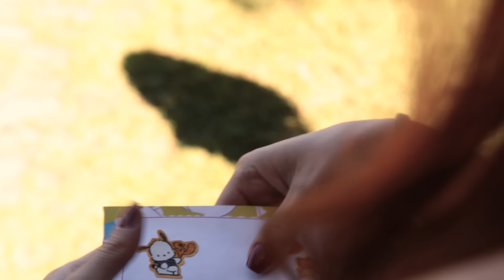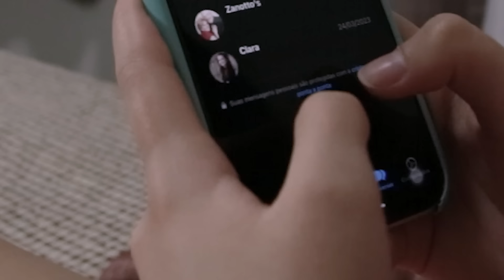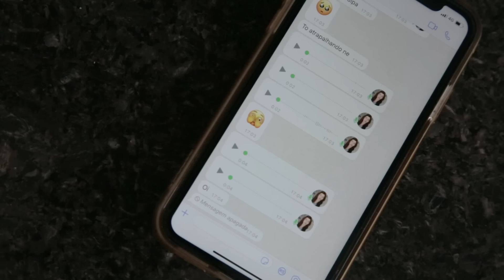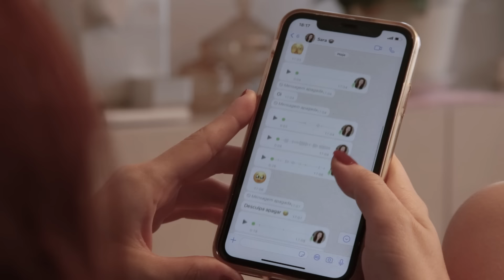Websérie LGBT de romance: Amor é Amor Episódio 2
Amor é Amor Episódio 2,  filme de romance e amor LGBT brasileiro.

Sinopse: Sara é uma menina muito tímida que está perdidamente apaixonada por Clara, uma mulher madura e segura de si. Mas Clara namora uma malandra cheia de charme. Agora Sara terá que vencer a timidez e fazer de tudo para derrotar sua rival. Será que Sara conseguirá conquistar o amor de sua vida?

O que achou desse romance? Escreva nos comentários. Um grande beijo e nos vemos no próximo episódio de Amor é Amor.

Amor é Amor, websérie criada por:
Cassiano Fonsaca e Marcelo Felczak

Direção, roteiro e montagem do episódio 2:
Cassiano Fonsaca

Com:
Vivi Louhrinci
Nathaly Zanotto
Dai Nogoceke
Marcelo Felczak

Trilha sonora original:
Marcelo de Oliveira Senra

Viva a comunidade LGBTQI+
Apoie divulgando Love is Love, filme de amor LGBT e romântico LGBT brasileiro!
Gostou? Se inscreve, curta e compartilhe. Ajude Amor é Amor a se tornar  o melhor filme lgbt  brasileiro de 2023 no YouTube!

curta-metragem
lgbt movie